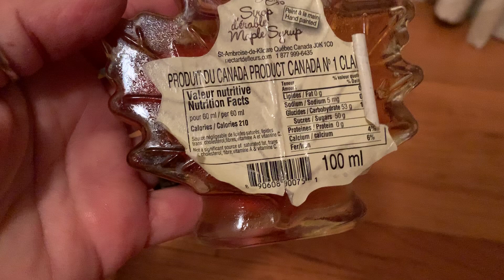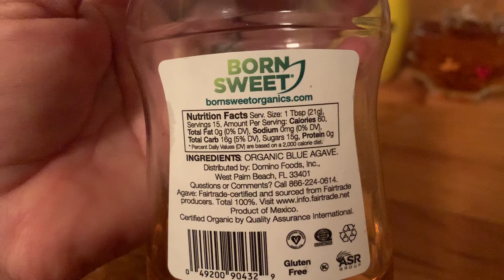JUST BECAUSE ITS NATURAL DOESN’T MEAN ITS GOOD ‘FOR’ YOU ~ REPRODUCTION ANTINATALISM